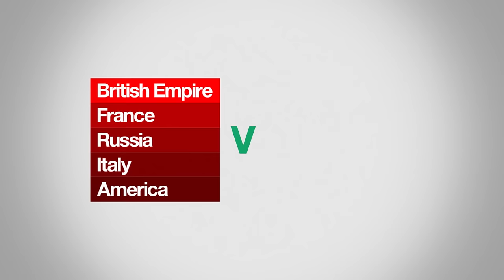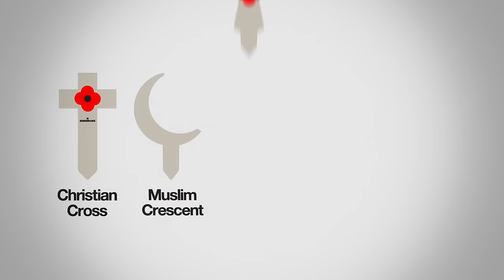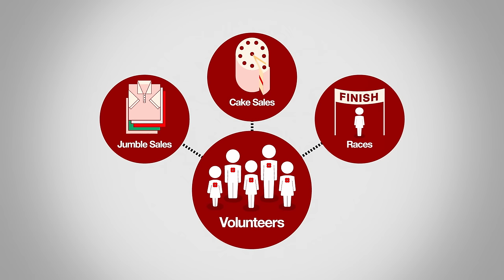The Poppy Story (First Level & up).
An animated short film about the journey of the poppy. An excellent introduction to the poppy, remembrance, veterans and Poppyscotland. Updated for 2013.